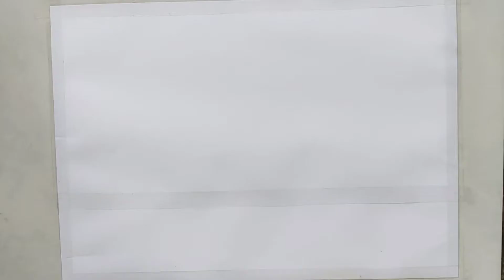Oil Pastel Drawing Sunset | easytodraw | scenery drawing with oil pastels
scenery drawing with oil pastels easy and simple
how to draw scenery with oil pastels easy
how to draw nature with oil pastels easy
landscape drawing easy beautiful with oil pastels for beginners
oil pastel drawing sunset easy for beginners
oil pastel drawing sunset easy
oil pastel drawing sunset tree
how to draw easy sunset scenery with oil pastel step by step
easytodraw

In this video I'm going to share easy scenery drawing for beginner's.